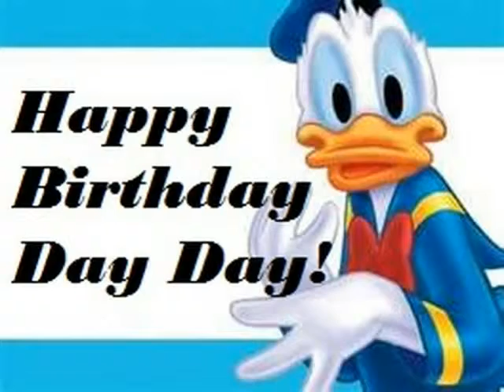Happy Birthday Day Day, Jr.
Happy Birthday wishes from Grandpa Daugherty.